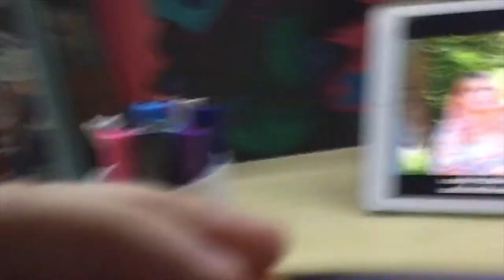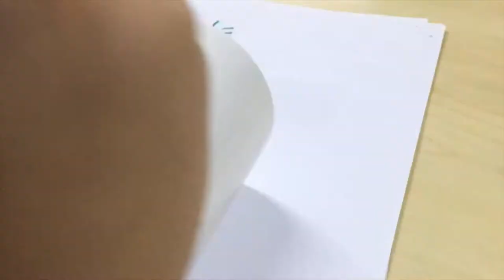Using Posca Markers for the First Time.... plus some talk :)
Whatsup guyss I'm ABBIE, hope you enjoyed the vid. Peace OUT.

My supplies:
Staedtler Mars Lumograph Pencil 2H
Faber Castell Art Eraser(GRAY)
Copic Multiliners(BLACK) 0.5
Micron 0.1
Copic sketch markers
Winsor&Newton promarkers